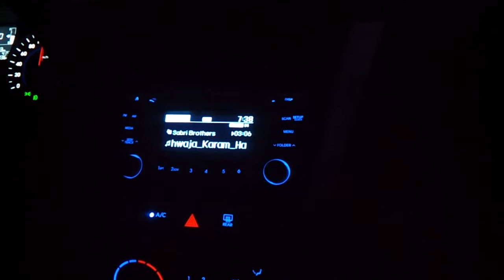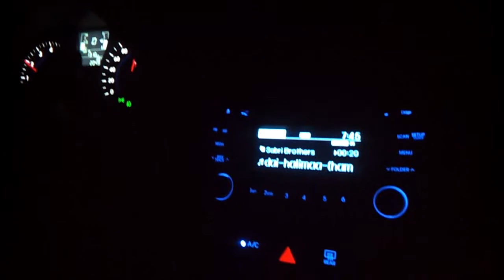au revoir Ziyarah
returning to Yanbu from Madina